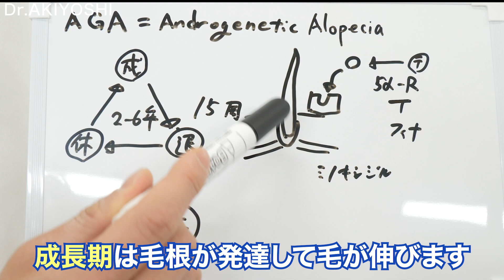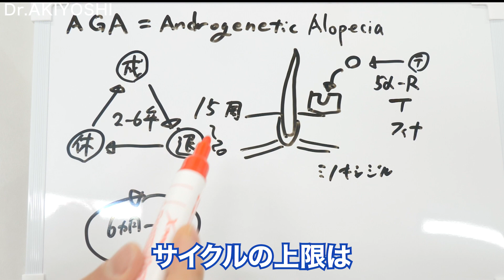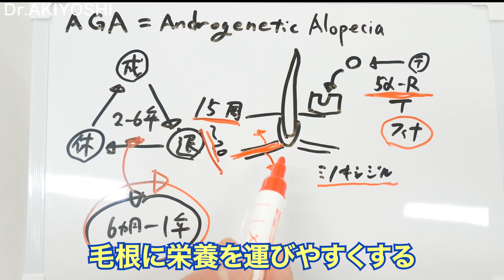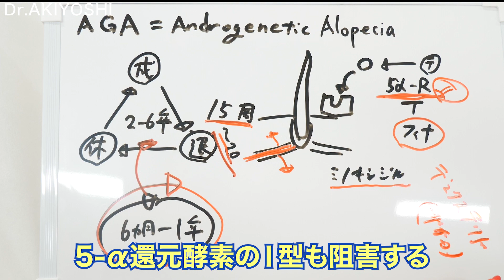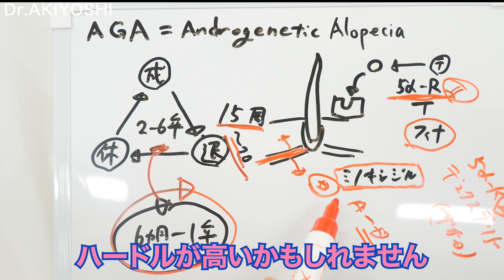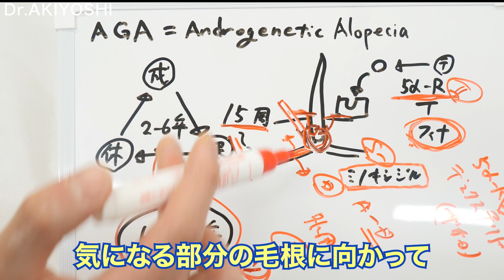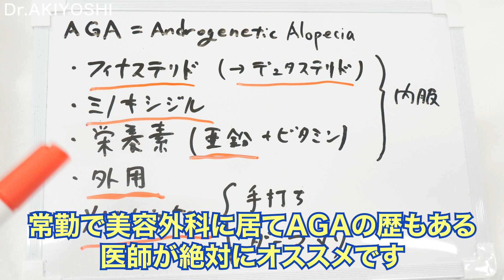【薄毛】全てのハゲを救いたい。ハゲを克服した医師が髪の生やし方を教えます。【AGA治療】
PIONE BEAUTY CLINIC
住所　東京都新宿区西新宿7-10-18 小滝橋パシフィカビル 6F

🔥各種SNSでお得なキャンペーン実施中🔥
症例写真はInstagramをcheck👇

🎁Twitterではプレゼント企画やお得な情報配信中🎁
詳細はTwitterをcheck👇

美容や整形に興味がある方、お悩みを抱えている方は
皆様の美容の手助けをさせていただきます✨